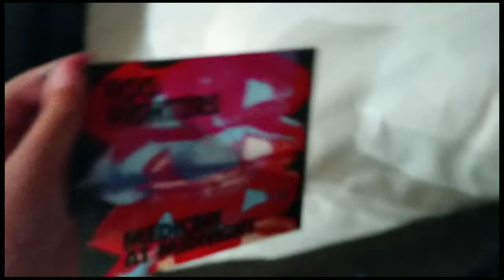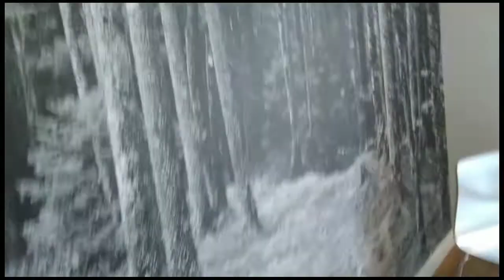CenterParcs Longford Forest tour!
you guys have a surprise! yep I'm here with people including @Ella-love_Z!